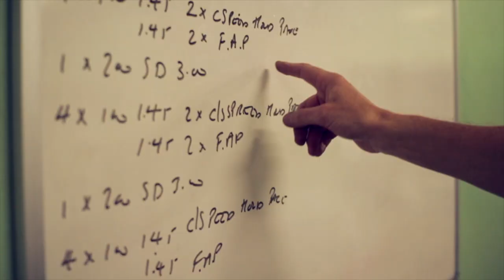Matt Ellis - Spring Training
Matt Ellis is an Ironman triathlete based in Norwich, training hard for the next season. For the second video in our short documentary series, we caught up with Matt during his Spring training regime, to go through some of his favourite training locations and the highs and lows of the last season.